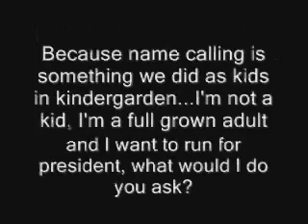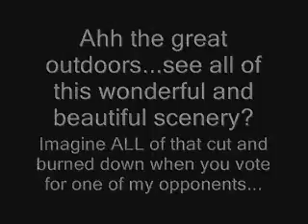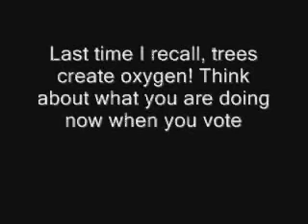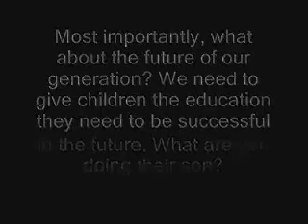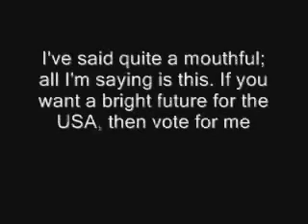My political ad project from school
This is a project I did in my US Government class. This video is meant to be serious and not serious at the same time xD hope you get some entertainment out of this video